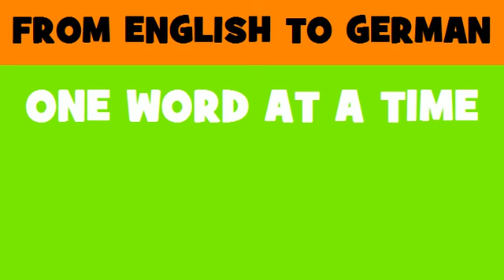FROM ENGLISH TO GERMAN = Machine tools for drilling metal